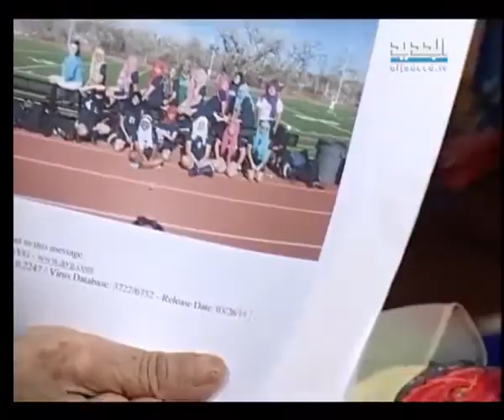غفران – مريم نور – الحلقة [ 1175 ]